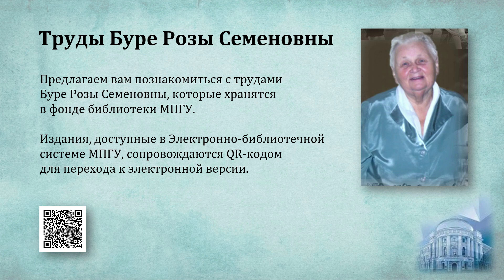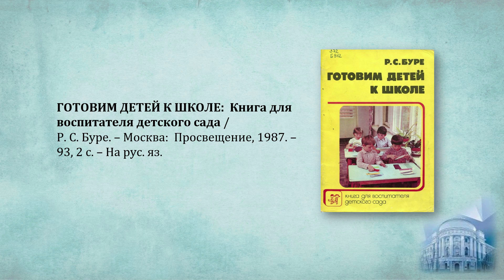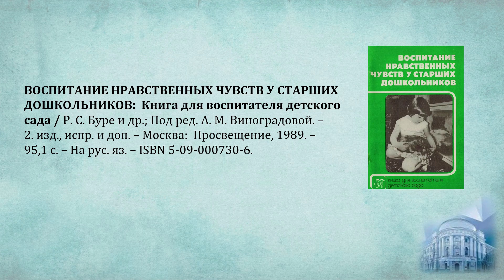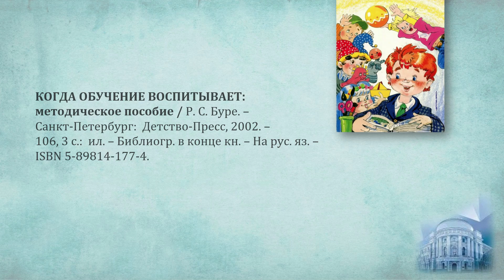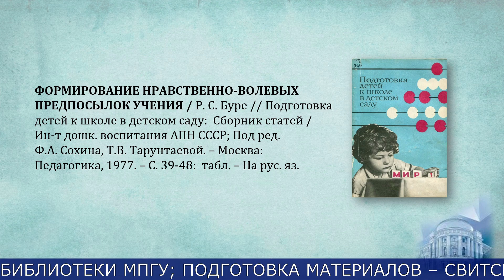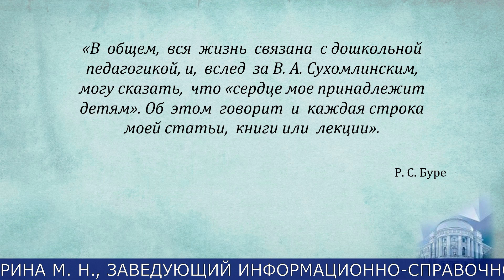Профессор Р.С.Буре. Проект "150 ученых МПГУ: труды из коллекции Библиотеки вуза"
О научной и педагогической деятельности профессора Буре Р. С. рассказывает заведующий Кафедрой дошкольной педагогики Факультета дошкольной педагогики и психологии МПГУ, доцент, кандидат педагогических наук Волобуева Л. М.

Создатели проекта: авторы идеи – Лиханова И. В., директор библиотеки МПГУ, Свирина М. Н., заведующий информационно-справочной службой библиотеки МПГУ; подготовка материалов – Свитская М. Э., библиограф, Семенова Е. В., главный библиограф; текст за кадром – Свирина М. Н., заведующий информационно-справочной службой библиотеки МПГУ; монтаж – Климова А. А., главный библиотекарь.

Вопросы о доступности изданий из фонда Библиотеки МПГУ Вы можете направить на почту: . Адреса отделов Библиотеки МПГУ Вы можете посмотреть, перейдя по ссылке